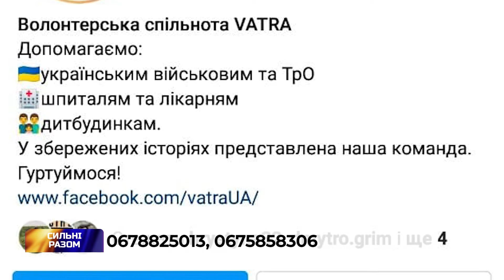Європейців закликають висилати необхідне українським воїнам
Зараз в нашій країні вже важко дістати ліки та необхідне спорядження для військових. Тому українські волонтери просять допомогти усіх, хто мешкає закордоном.